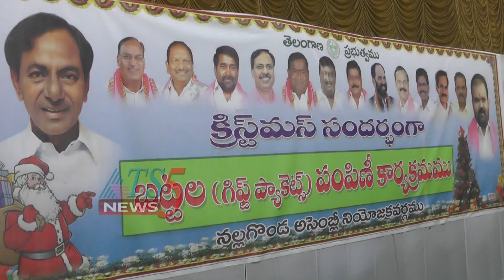క్రిస్మస్ సంధర్బంగా బట్టల పంపిణీ కార్యక్రమం 16-12-2019.